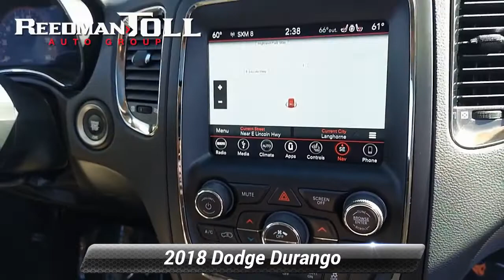Certified 2018 Dodge Durango GT, Langhorne, PA P15817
Welcome to ReedmanToll Auto World, Langhorne, PA. EVERY VEHICLE PURCHASED AT REEDMANTOLL COMES WITH A 2 YEAR MAINTENANCE PLAN! We treat the needs of each individual customer with paramount concern. We know that you have high expectations, and as a car dealer we enjoy the challenge of meeting and exceeding those standards each and every time. Allow us to demonstrate our commitment to excellence! 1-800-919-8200 ; This Dodge Durango offers all the comforts of a well-optioned sedan with the utility you demand from an SUV. Is it possible to fall in love with a vehicle? It is when your vehicle is as prestige as the Dodge Durango. When driving an all wheel drive vehicle, such as this Dodge Durango GT, superior acceleration, traction, and control come standard. This 2018 Dodge Durango has such low mileage it has been parked more than driven. Added comfort with contemporary style is the leather interior to heighten the quality and craftsmanship for the Dodge Durango GT. While every reasonable effort is made to ensure the accuracy of this information, we are not responsible for any errors or omissions contained in these pages. Please verify any information in question with dealer.

[RLVID:80219:bd798da00b1fd2ea:1aa8f4032d325c61:1]